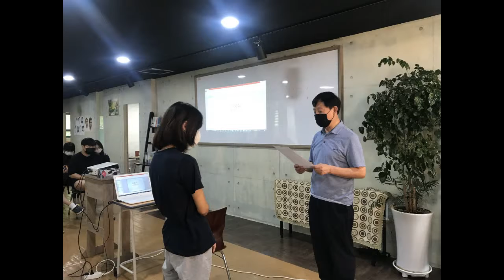이야기가 있는 방학식